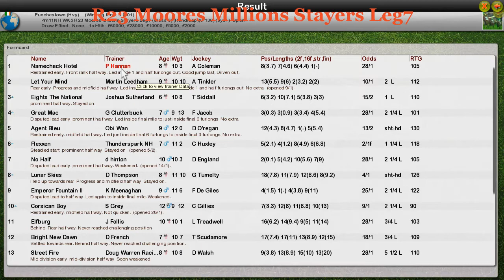NH WK5 R23 Moores Millions Stayers Leg7